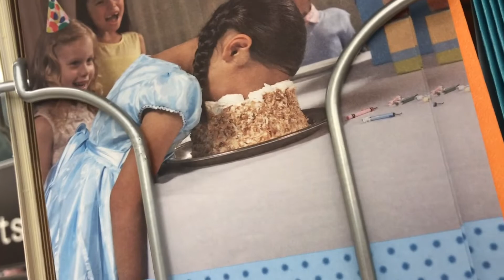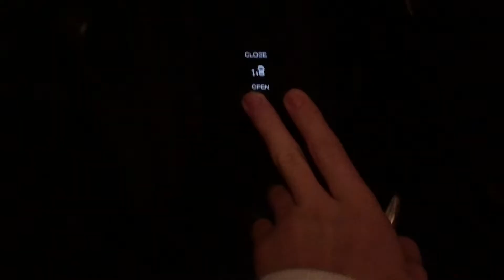Wearing yeezys to the mall (Ole lady with her slips)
in this video we went to hobby lobby and the mall to go shoe spotting.

If you want to buy anything from Wonderkicks please us this link! THANK YOU